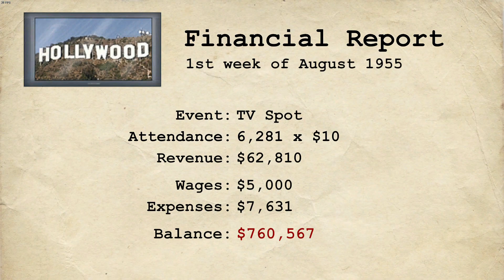Wrestling Empire Career Part 102